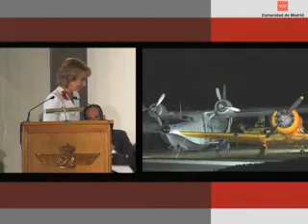Aguirre entrega XXX Edición de los Premios Ejército del Aire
La Presidenta de la Comunidad de Madrid, Esperanza Aguirre, asiste a la gala de entrega de la XXX Edición de los Premios Ejército del Aire y Premios de la Revista de Aeronáutica y Astronáutica. La ceremonia tiene como tema principal el 75 aniversario del vuelo del Cuatro Vientos y se celebra en el Museo de Aeronáutica y Astronáutica.